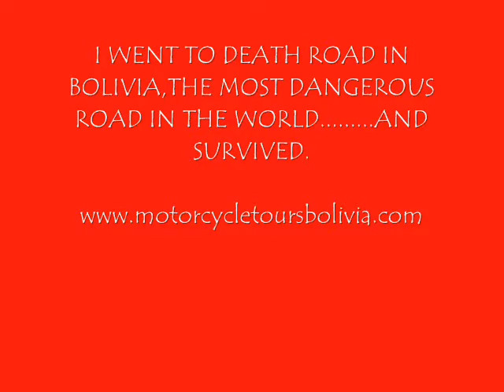israeli full day